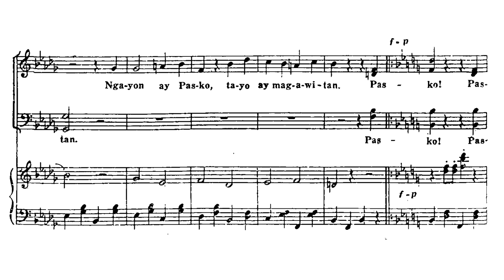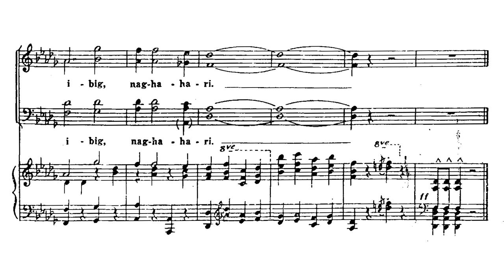Felipe Padilla de Leon - Pasko Na Naman (Sheet music)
Felipe Padilla de Leon - Pasko Na Naman "It is Christmas once again" (Sheet music)

Augusto Espino (piano); Arwin Tan conducting the Novo Concertante Manila

Written in 1965, this pasodoble by Felipe de Leon has achieved folk song status by Filipinos; It was one of the most popular christmas carols in the Philippines.